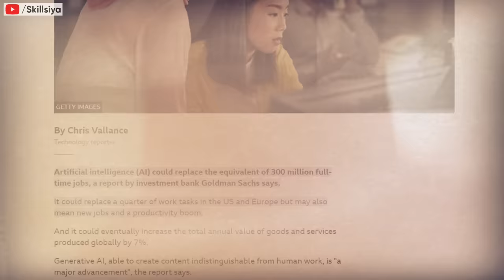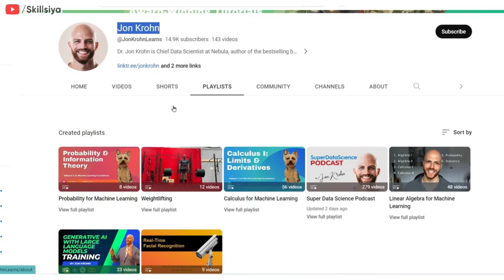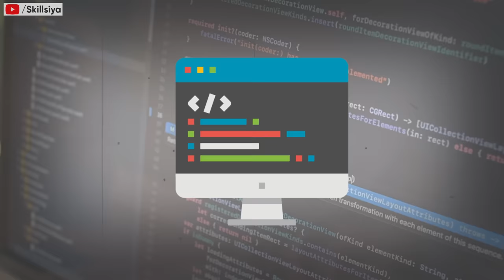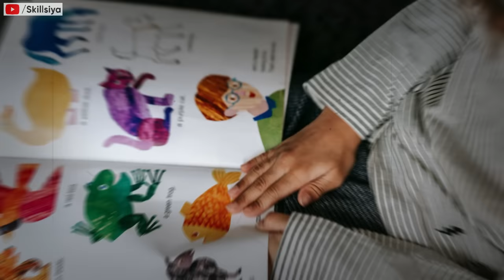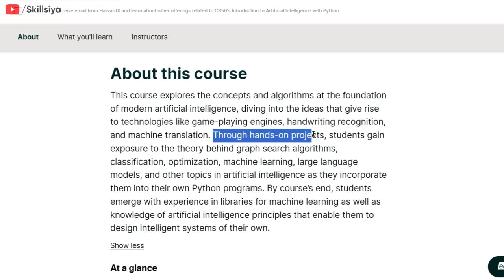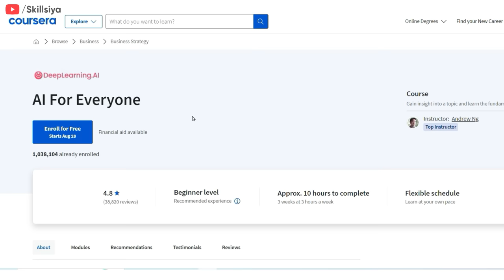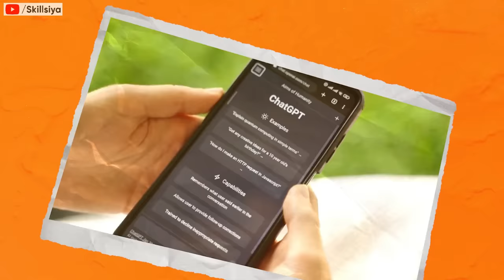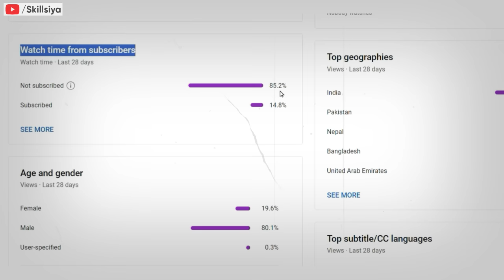11 FREE AI Courses To Become an AI Developer in 2024 🔥| Earn 15 LPA | Best Courses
Want to become an AI developer in 2023? Watch this video to learn about 11 FREE courses that will teach you Python, C programming, and other essential AI skills. You could be earning up to 15 LPA

Offers 🥳

Best Gadgets you can buy
📷 My Camera
🎙️My Mic Under 6K ( So Good Mic)